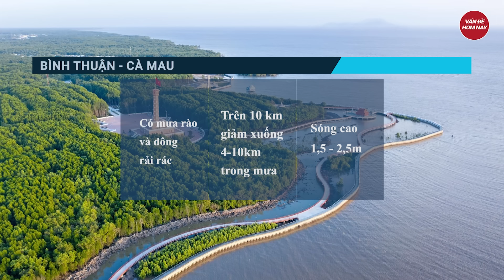Dự báo thời tiết 31/5: Miền Bắc giảm hơn 10 độ C, thông tin khẩn về áp thấp nhiệt đới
Tin thời tiết | Dự báo thời tiết: Miền Bắc giảm hơn 10 độ C, thông tin khẩn về áp thấp nhiệt đới